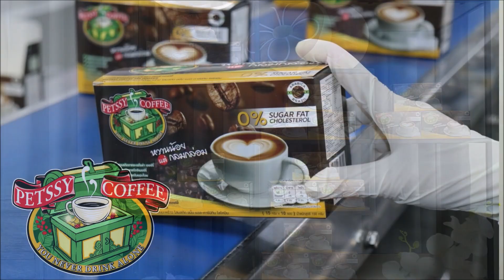ก๋วยจั๊บเส้นใหญ่แห้ง ใส่หมูยอใบตอง❗❗พูดถึงเรื่องลุงคริสขึ้นเรือไป 8 ชั่วโมงก็❓❗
สนใจ petssy coffee  (เพซซี่ คอฟฟี่ ) ที่เป็นกาแฟเพื่อสุขภาพ ได้นำเมล็ดกาแฟมาจากประเทศบราซิลเข้ามา และได้ใช้น้ำมันมะพร้าวสกัดแทนครีมเทียม ซึ่งทำให้ไม่มีไขมันทรานส์  และ น้ำตาล 0%  คลอเลสเตอรอล 0% มีกลิ่นหอมเป็นเอกลักษณ์ ดื่มแล้วดีมีประโยชน์จริงๆ สนใจสั่งชื้อ หรือ สอบถามดูโปรโมชั่นต่างๆ ได้ตามลิงค์ที่แนบมาตามนี้เลยจร้า✅
📌สนใจสินค้าเพซซี่ คอฟฟี่สอบถามมาได้ที่📌

📌คลิ๊กไลน์ได้ที่นี้เลยนะคะ

📌หรือในช้อปปี้ที่นี้เลยจ้า

📌และ ช่องทางเฟสบุ๊คตามนี้ได้เลยค่ะ

นี้คือป้าเพรชชี่ และ ในช่องของป้าเพรชชี่  ป้าเพรชชี่จะนำเสนอว่า ป้าเพรชชี่ชอบทำ อาหาร / กิน และ พูดคุยกันบนโต๊ะอาหาร 😊❤️

และในคลิป หรือ vdo ของป้า จะเป็นแบบทำอาหารเสร็จ ก็กินกันเลย✅